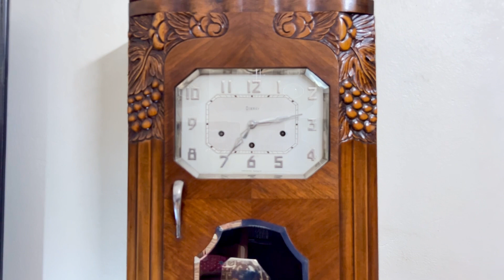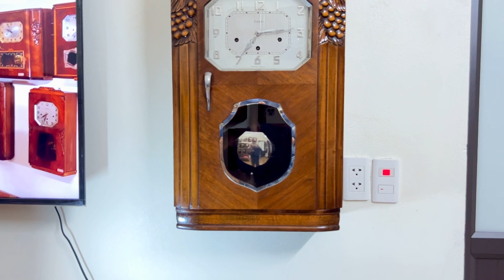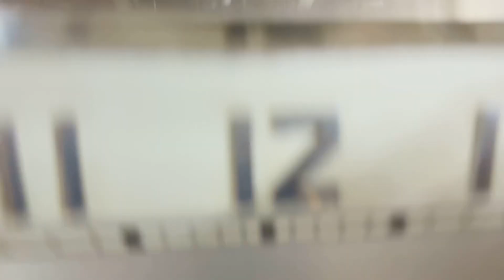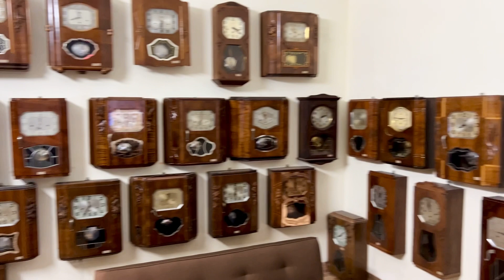THƯỞNG ÂM NỮ HOÀNG ODO 36/10 VƯƠNG MIỆNG LÒNG MẸ THƯỢNG HẠNG 1920 ĐẾN TỪ PHÁP NGUYÊN BẢN QUÁ ĐẸP MẮT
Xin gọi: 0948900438